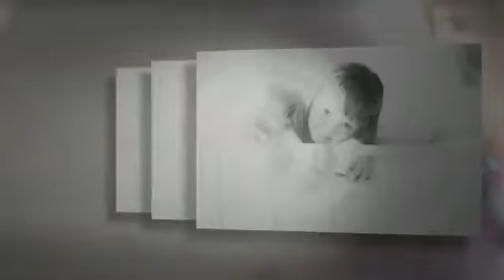The Falk Girls